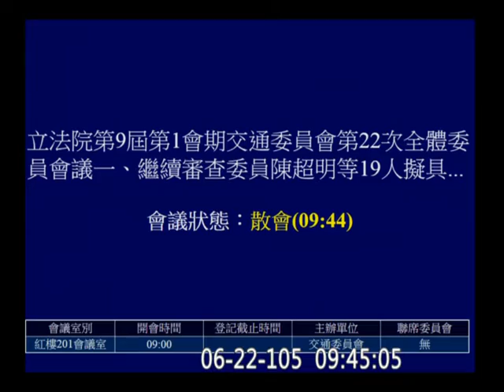20160622 道路交通管理處罰條例 部分條文修正 逐條 交通委員會 【立法院演哪齣？】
事由：一、繼續審查委員陳超明等19人擬具「道路交通管理處罰條例第二十九條之二及第六十三條條文修正草案」案。二、繼續審查委員陳怡潔等18人擬具「道路交通管理處罰條例第三十一條之一條文修正草案」案。三、繼續審查行政院函請審議「道路交通管理處罰條例第三十七條條文修正草案」案。四、繼續審查委員陳素月等18人擬具「道路交通管理處罰條例第三十七條及第九十三條條文修正草案」案。五、繼續審查委員蕭美琴等19人擬具「道路交通管理處罰條例第四十五條條文修正草案」案。六、繼續審查委員李鴻鈞等26人擬具「道路交通管理處罰條例第五十四條條文修正草案」案。七、繼續審查委員柯志恩等17人擬具「道路交通管理處罰條例第五十五條及第五十六條條文修正草案」案。八、繼續審查委員蔣乃辛等17人擬具「道路交通管理處罰條例增訂第五十六條之一條文草案」案。九、繼續審查委員許淑華等18人擬具「道路交通管理處罰條例第六十九條條文修正草案」案。十、繼續審查委員陳歐珀等18人擬具「道路交通管理處罰條例第七十八條條文修正草案」案。(以上10案業已詢答完畢，進行逐條審查)）